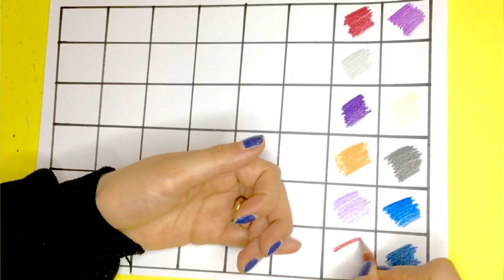ريڤيو ألوان خشب مائية/ريڤيو ألوان خشب مائية من M&g /water color pencil review#preschool